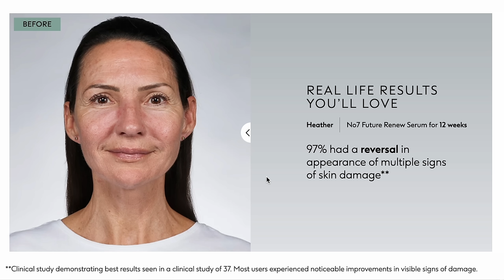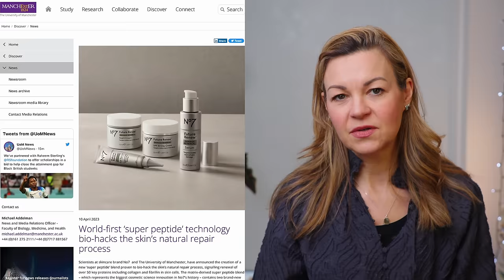No7 Future Renew 'age-reversing peptides breakthrough': How excited should we be?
The scientists behind No7's new Future Renew skincare range claim to have made a cosmetic breakthrough by developing a peptide blend that can repair the skin and reverse damage.
In this video I ask how excited should we be, and how does this range compare to some of the other innovators of skincare in the peptide and growth factor arena?

LINKS TO PRODUCTS MENTIONED:
No7's Future Renew serum is available in the UK and US
Future Renew serum on Amazon

CHAPTERS:
00:00 Intro
01:12 About No7 and Future Renew
03:23 The new peptides and the research
05:14 How it compares to OneSkin
09:00 Calecim comparison